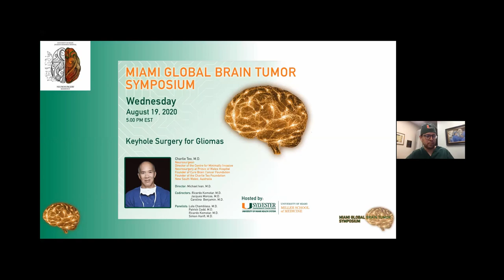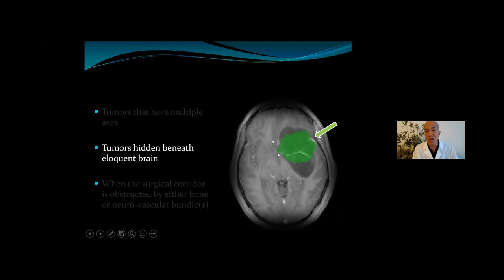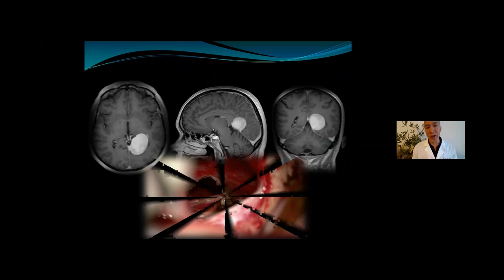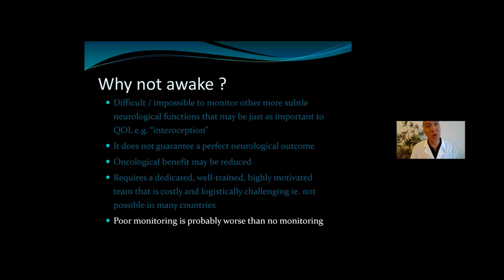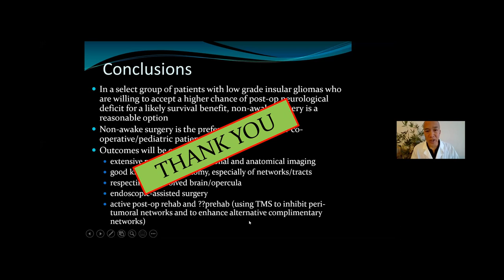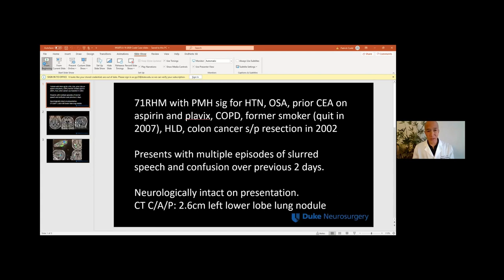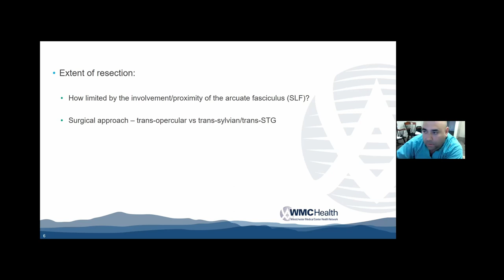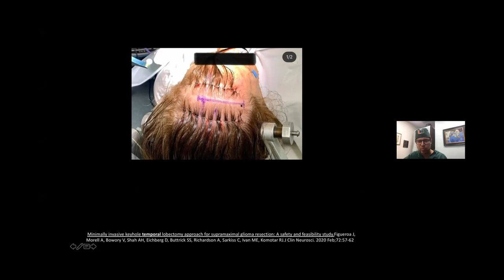08 19 2020 Miami Global Brain Tumor Symposium